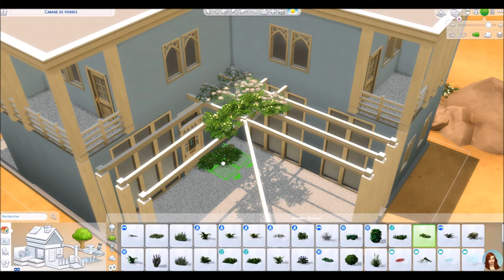🎄 Maison Bleue - Calendrier de l'avent 3 🎁 - Les Sims 4